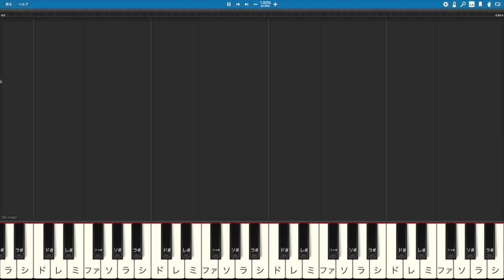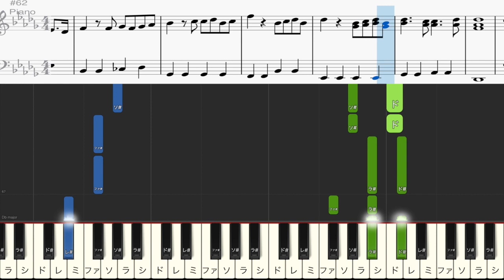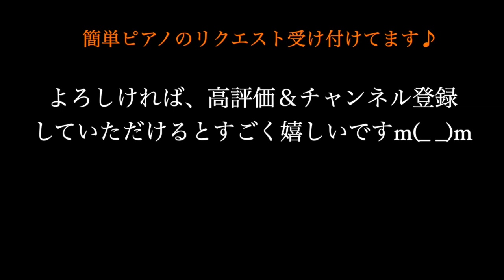【簡単ピアノ】すぐ弾ける！リトグリ『君といれば』 楽譜・ドレミ付き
Little Glee Monsterの『君といれば』を、簡単ピアノアレンジしました。すぐに弾けると思います♪
簡単ピアノのリクエストを受け付けています。リクエストがありましたら、コメントまでお気軽にどうぞ♫